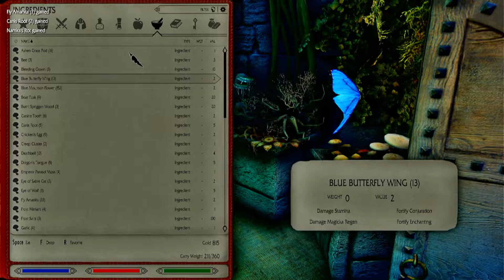Khajiit Caravan Featuring Kitsuni - Ancient Artifacts and The Ghost Girl pt. 1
Kitsuni finds her self unearthing an ancient artifact deep in a Nordic ruin... again... J'Zargo asked her to try out some flame cloak spells, an old orc librarian requests she find some books and a ghost girl asks for help solving her murder. Just an other day in the life a wandering cat.